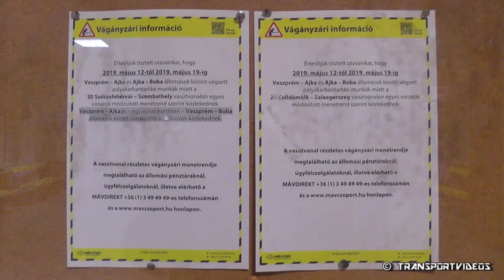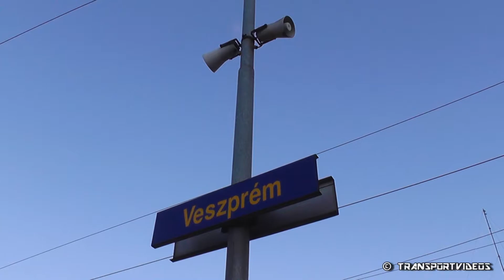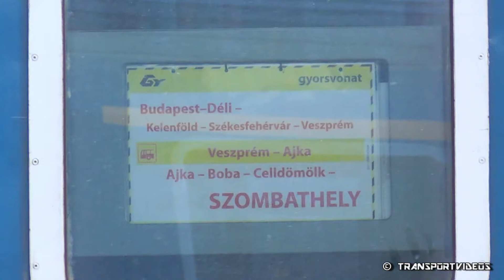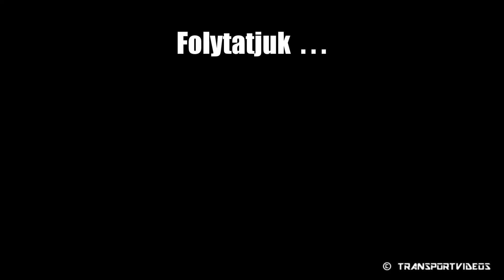2019.05.19. - Gyorsvonat érkezik Gigant mozdonnyal (630 151) Budapest-Déli pályaudvarról!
908-as gyorsvonat (Budapest-Déli - Szombathely)
Budapest-Déli - Kelenföld - Székesfehérvár - Várpalota - Pétfürdő - Veszprém

908-as vonatpótló autóbusz (Veszprém - Ajka)
Veszprém - Herend - Ajka

908-as gyorsvonat (Budapest-Déli - Szombathely)
Ajka - Devecser - Somlóvásárhely - Karakószörcsök - Boba - Celldömölk - Kemenesmihályfa - Nagysimonyi - Ostffyasszonyfa - Sárvár - Porpác - Vép - Szombathely